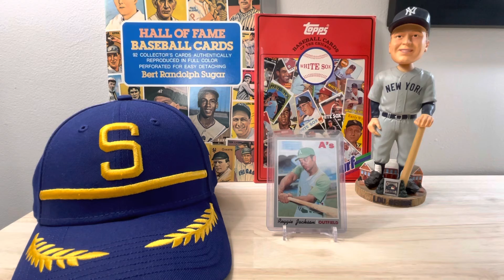Tales and Hall of Fame pick-ups from a local card show…